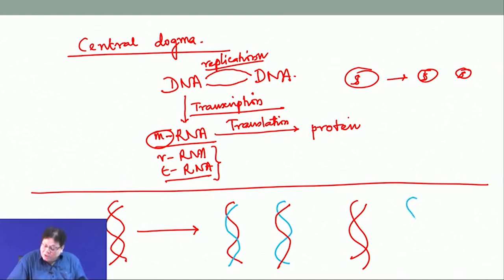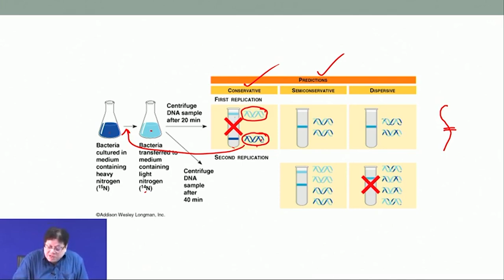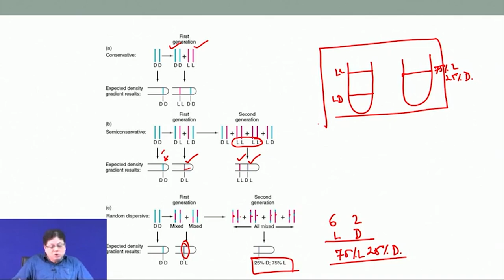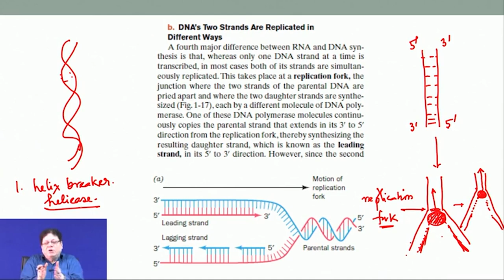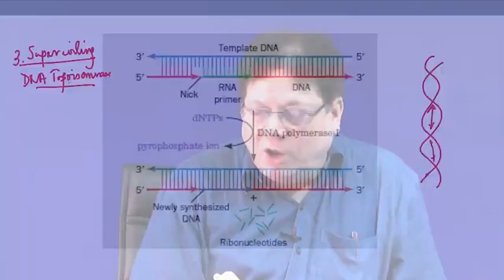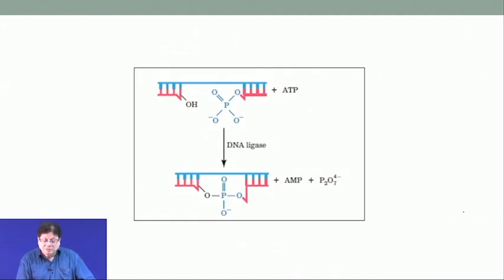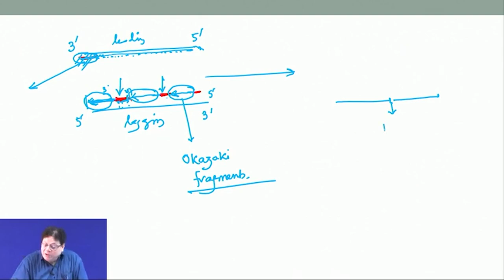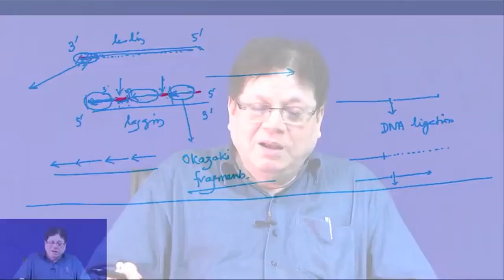Central dogma: DNA replication, transcription and translation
Subject: Chemistry
Course Name : Organic Chemistry in Biology and Drug Development